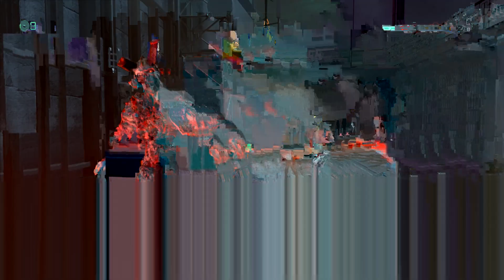Doom 4: Eternal (Russian) - 2020 - Часть 15: Весь Мир в огне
Разработчик: id Software
Издатель: Bethesda Softworks
Локализатор: The Most Games
История: Два года спустя после событий, произошедших на Марсе, Земля почти полностью захвачена демоническими силами, а людские потери исчисляются миллиардами. За это время Палач Рока завладевает космической крепостью, которую он использует как собственный штаб. На момент событий игры Палач планирует уничтожение Культа Деаг — трёх жрецов, которые руководят вторжением демонов на Землю...